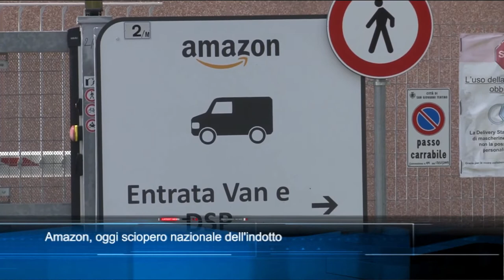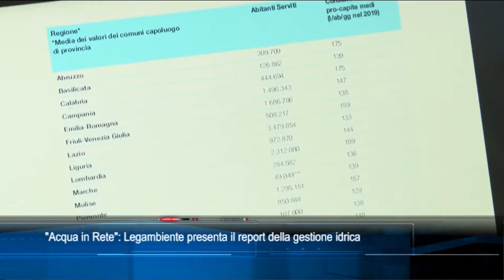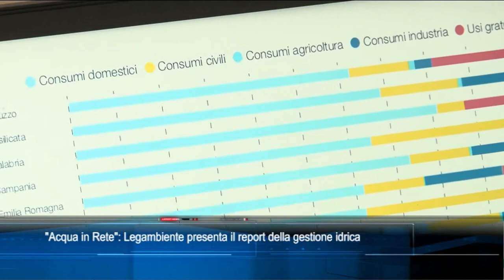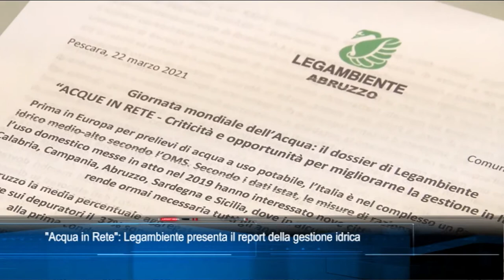TgSei edizione delle 14 di lunedì 22 marzo 2021